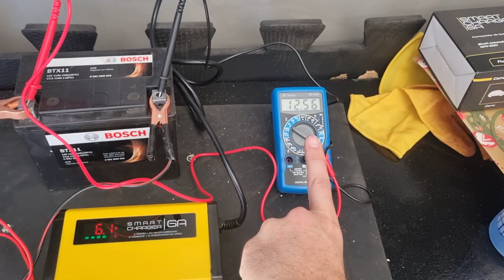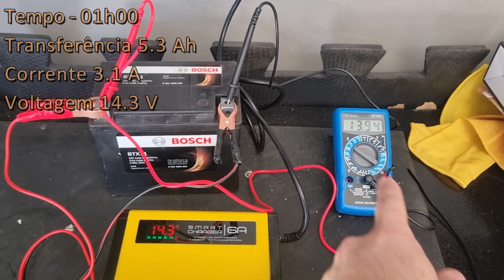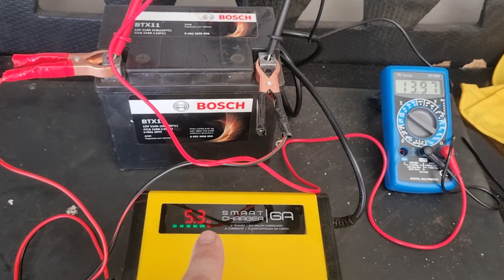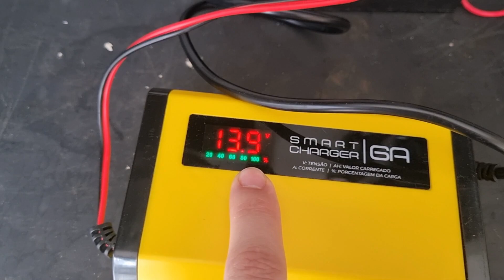Recarregando Bateria de Moto (11A) com Smart Charger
Vídeo explicativo com recarregamento de uma bateria de moto de 11A utilizando o carregador inteligente Smart Charger

Playlist de Opiniões e Reviews